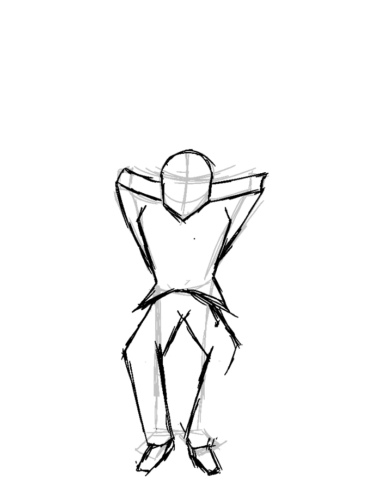New oc! (Mr Marvelous)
This is a new oc i made he is a military general with a little bit of a temper!